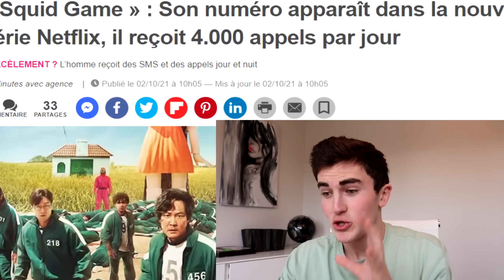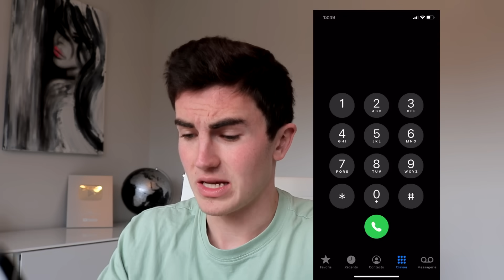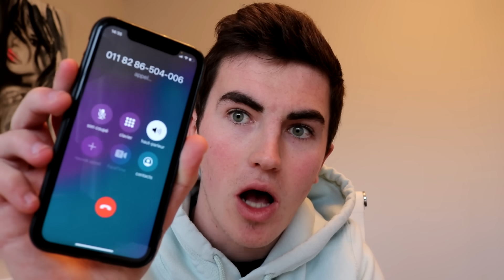J'ai appelé le numéro du Squid Game (dangereux!)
Aujourd'hui, j'ai appelé le numéro du Squid Game. En effet, j'ai décidé d'appeler le numéro du Squid Game dans le but de peut être pouvoir participer à Squid Game.

- MA VITRINE SENSATIONNEL D'AMAZON
- AMAZON PRIME (6 mois d'essaie gratuit)

Aujourd'hiui, j'ai appelé le numéro du squid game. J'ai décidé d'appelé le numéro du squid game et j'ai eu une réponse. J'ai appelé le numéro du squid game Réel. Il s'agit d'une série Netflix qui se nomme Squid Game et  j'ai appelé le numéro Squid Game. Car en effet, il y a un numéro Squid Game pour peut-être pouvoir participer à Squid Game.